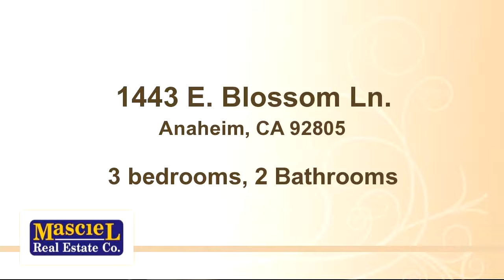1443 E. Blossom Ln., Anaheim, CA 92805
Bedrooms: 3
Bathrooms: 2 Bathrooms
Square Feet: 1864
Price: $419,000